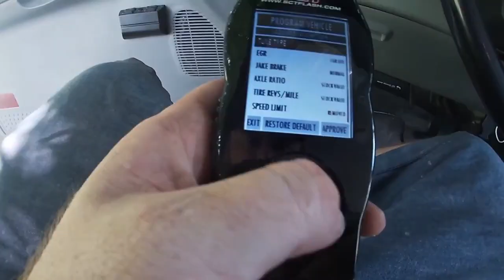1996 International 4700 Fuel Filter Change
1996 International 4700 LPX Fuel filter change on 7.3.  Pretty straight forward